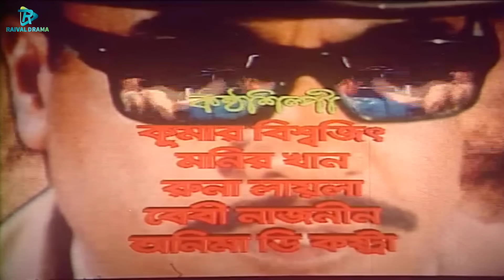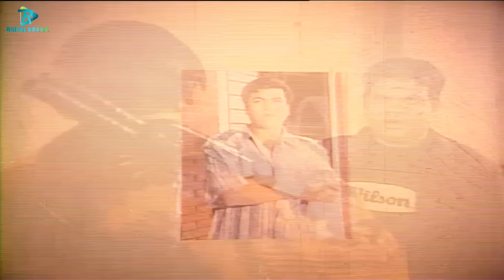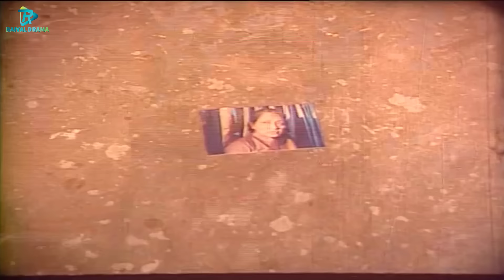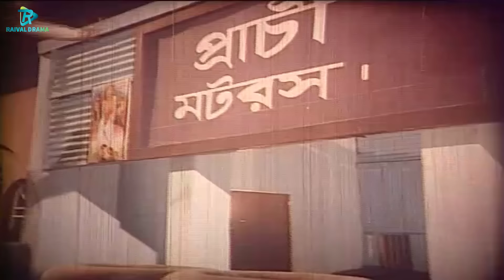Big Boss || বিগ বস || Manna Bangla Action Movie || Mousumi | Shahin Alam | Moyuri | Misha Showdador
Movie Title :Big Boss || বিগ বস || Manna Bangla Action Movie || Mousumi | Shahin Alam | Moyuri | Misha Showdador

Movie: Big Boss
Star Cast: Manna,Mowshumi,Misha Showdagor,Mouri,Shahin Alom,Miju Ahmed & others
Director: Montazur Rahman Akbor
Singer: Monir Khan,Kumar Bisshojit,Runa Laila,Baby Naznin
Story&Dialogue: Abdullah Jahir Babu
Lyric: Kabir Bakul
Photography: Laal Mohammad
Dance: Emdadul Hoq Khukon & Aziz Reza
Fight: D.H Chunnu
Producer: Akbor Ali
Production: Prachi Kothachitra
Language: Bangla
Label:  @RaivalDrama

Please avoid other methods of copying or duplicating the video, and help us support anti-piracy measures in any way you can. Thank you - Raival Drama Team